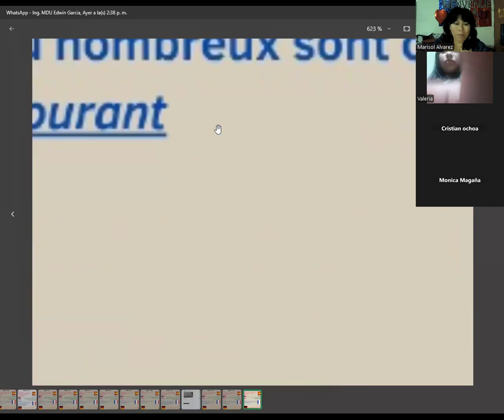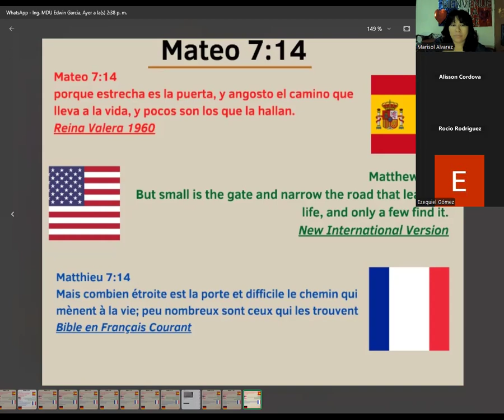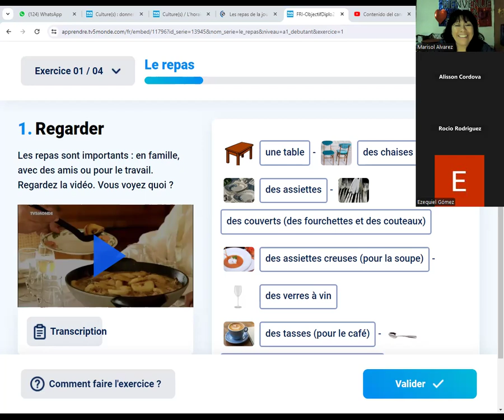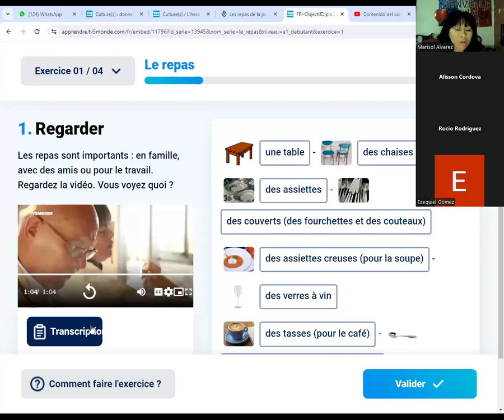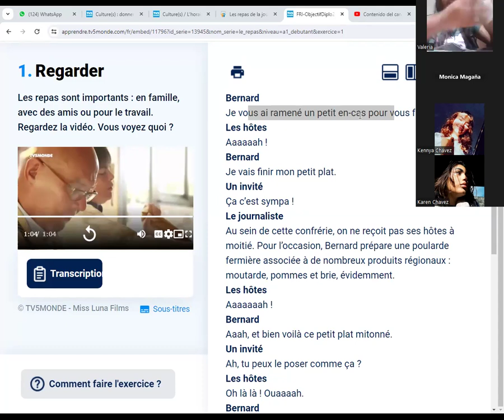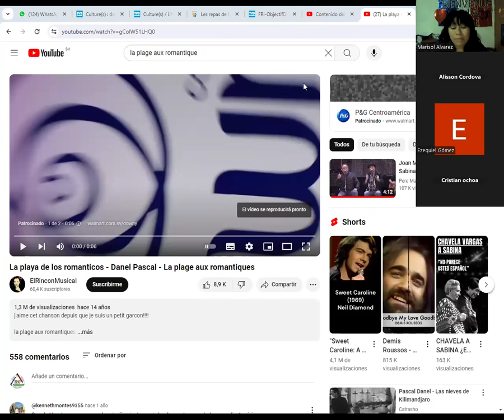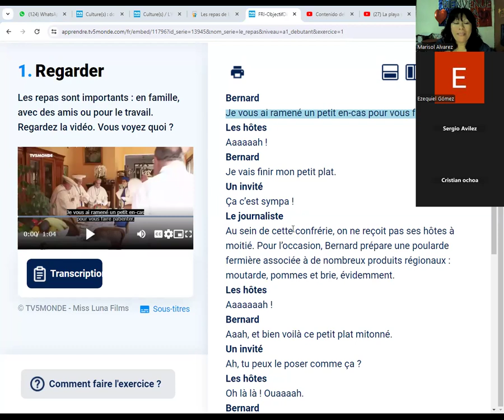Premier Class - L-V 7PM-02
Diplomado en idioma francés -ESC EDUCACION . Madame Marisol Alvarez  08-10-24